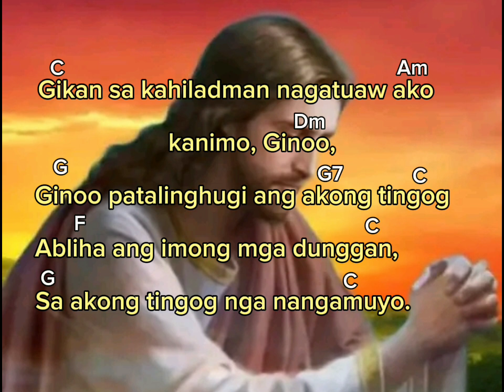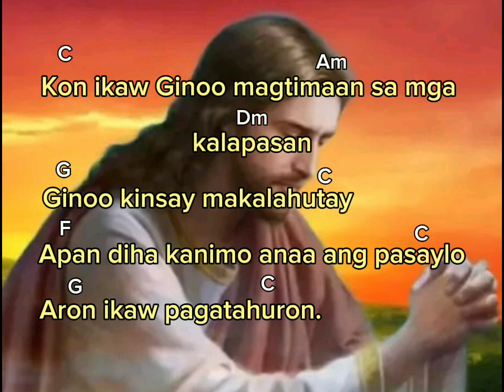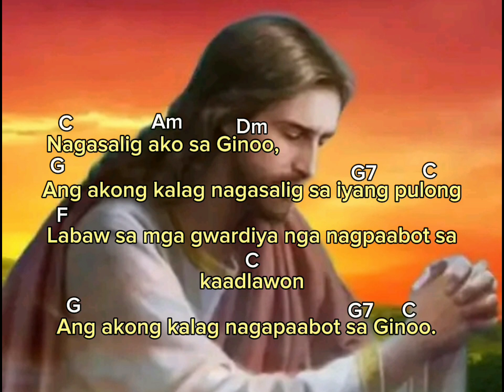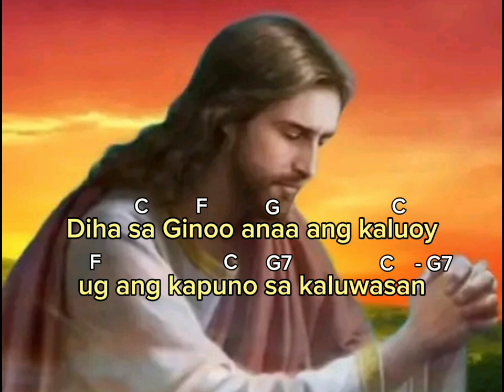Salmo resp: October 19, 2023: Diha sa Ginoo anaa ang kaluoy ug ang kapuno sa kaluwasan.